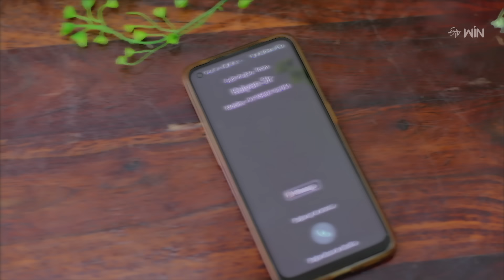Rangula Ratnam | 27th July 2024 | Full Episode No 844 | ETV Telugu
Vamshi lashes out at Varsha for staying at Samantha's house. Samantha gets frustrated after Vamshi refuses to reconcile with her.Vamshi lashes out at Varsha for staying at Samantha's house. Samantha gets frustrated after Vamshi refuses to reconcile with her.